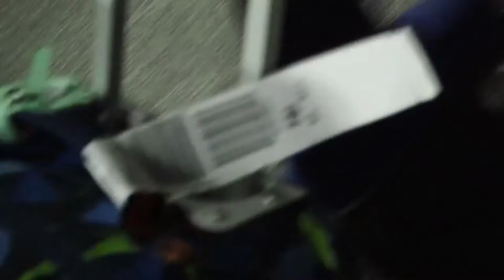Our dad LeBron is going to FLORIDA! (with us)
Music from Brian Faltyn

Credits:
Parker - Cameraman/Editor
Baxter - Host
LeBron - Dad